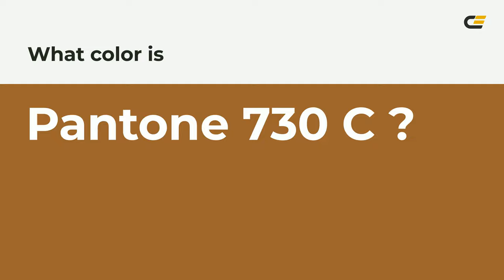color 9e652e hex color - Orange color - Cool color 9e652e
What color is ? 9e652e hex color - Orange color - Cool color 9e652e

Hex 9e652e Color Code is also known as color.